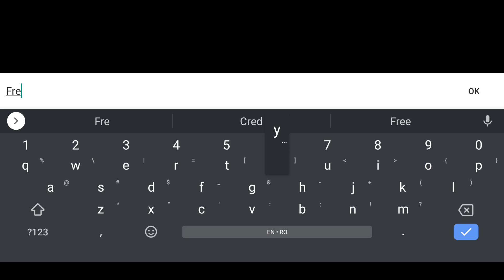RPG Infinite Links Gameplay Android / iOS | New KEMCO Game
New mobile game! RPG Infinite Links Gameplay by KEMCO

Download
PC:

Great free games to play right now on your phone and on PC: